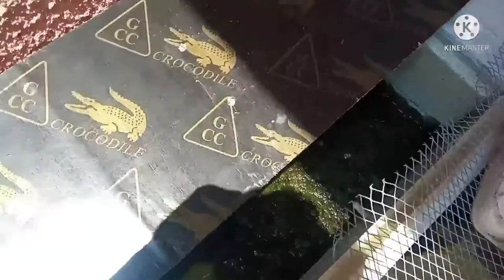Munting isdaan Update May 2022